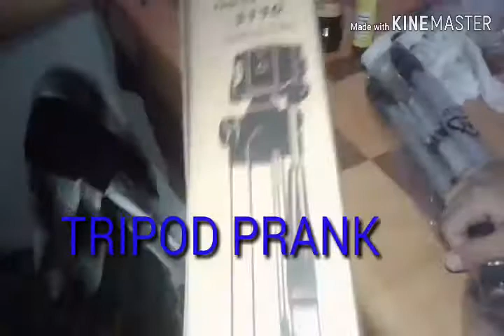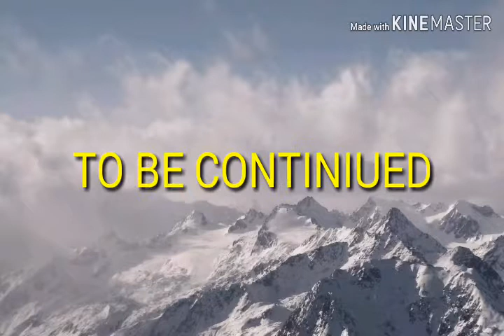PRANK ON JHAYRON CORTUNA